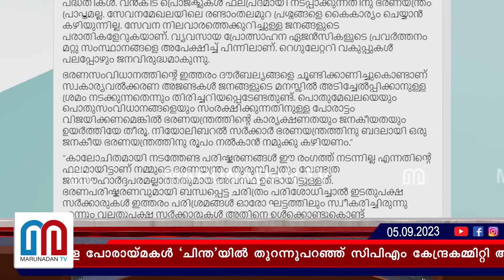ഐസക് ചൊറിഞ്ഞു. പിണറായി കട്ടക്കലിപ്പിൽ I thomas isaac highlighted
സർക്കാരിനും ഭരണനിർവഹണത്തിനും ഉള്ള പോരായ്മകൾ ‘ചിന്ത’യിൽ തുറന്നുപറഞ്ഞ് സിപിഎം കേന്ദ്രകമ്മിറ്റി അംഗം തോമസ് ഐസക്. ഇത് പിണറായി സർക്കാരിനെതിരെയുള്ള വിമർശനമായി വ്യാഖ്യാനിക്കുമെന്നു വന്നതോടെ നിഷേധവുമായി ഐസക് രംഗത്തെത്തി.